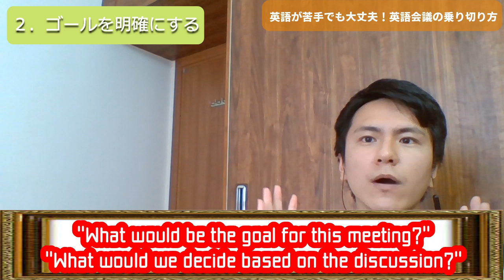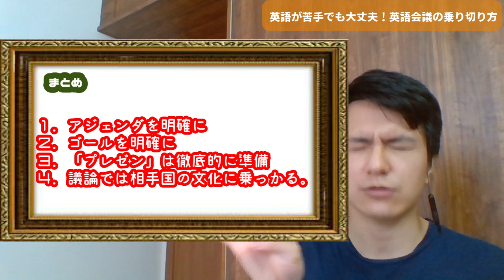【2020年版】英語会議の乗り切り方～英語力がなくてもなんとかする！～【海外ビジネス】How to deal with the conference in English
非・帰国子女、留学経験なし、純ドメ日本人の私が、外資系企業でこなしている英語会議のコツをお教えいたします。

英語会議のポイント、実は英語力そのものよりも重要なことがあるんです！
今回はそんなお話です。

さわじのうんちく研究所「さわラボ」では、東大卒・普段はインド在住のさわじが、日常にひそむちょっとした疑問を好奇心のままに掘り下げる解説動画を続々公開しております。

コメント大歓迎！掘り下げてほしいテーマを教えてください。